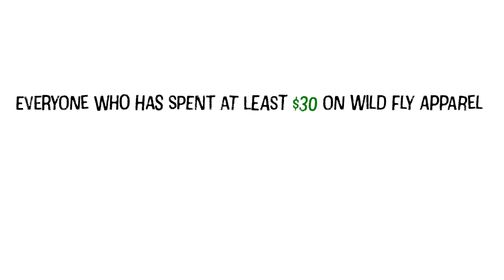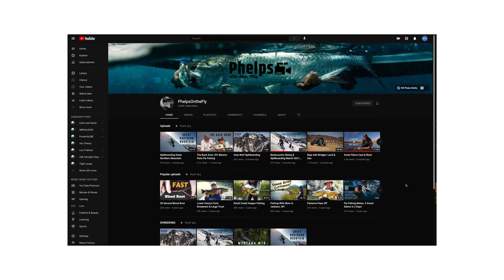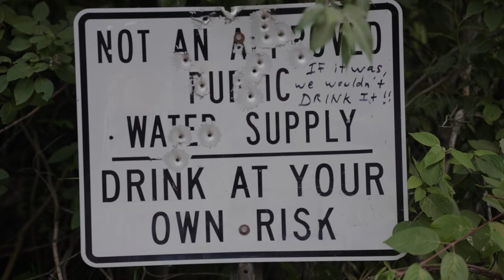Hopper Fishing Remote Spring Creeks in the Great Plains | PRAIRIE HOPPERS ep. 1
Welcome to PRAIRIE HOPPERS. A 2-part series documenting our time fishing a remote part of Montana. Follow along as we explore spring creeks far from any big towns. Hopper fishing can be some of the best fishing all year and we were hoping to get our fix this trip.

- Everyone who spends at least $30 on Wild Fly Apparel between July 11th and August 28th will be entered to win a brand-new camera. There will be 3 winners!
- Winners will be announced at the beginning of the next episode.

My Camera
My Favorite Lens
ND Filter I use
Drone I use
Drone ND Filters
What I carry my camera gear in